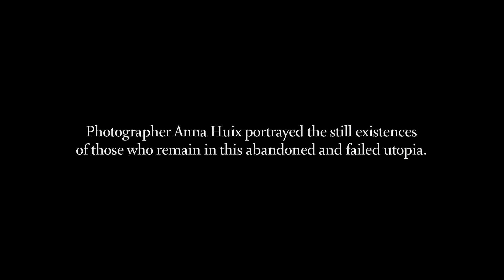Anna Huix para Eldorado en Pyramiden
La visión personal de la fotógrafa Anna Huix de la utopía soviética de Pyramiden, una localidad del archipielago ártico noruego de Svalbard.